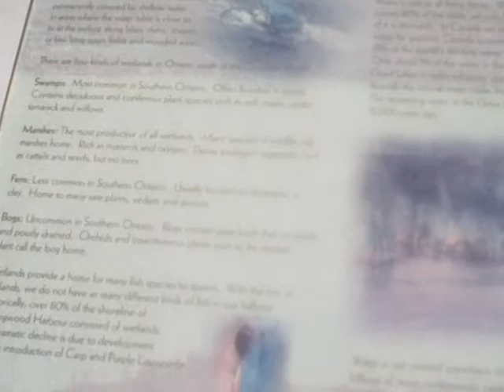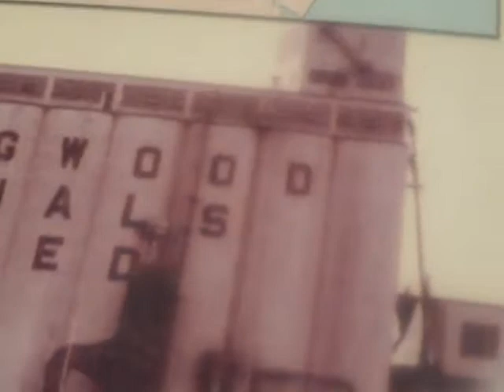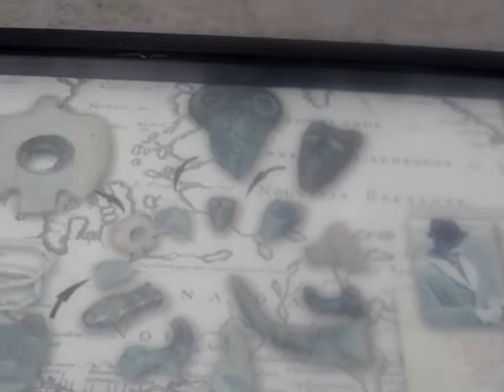Collingwood Ship Yard Part 3.AVI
Showing the area!